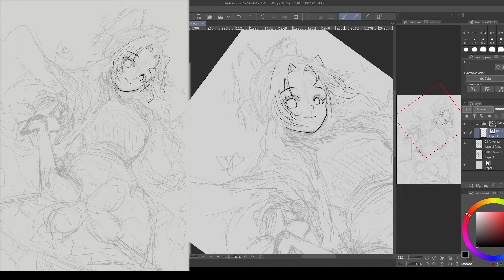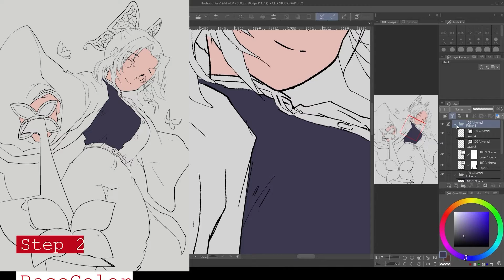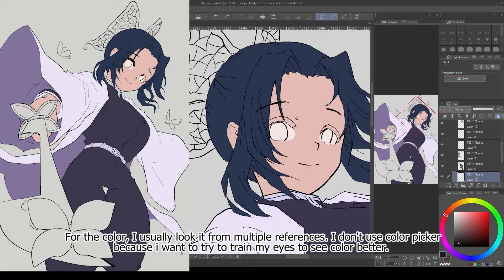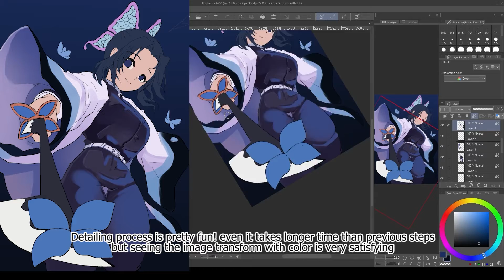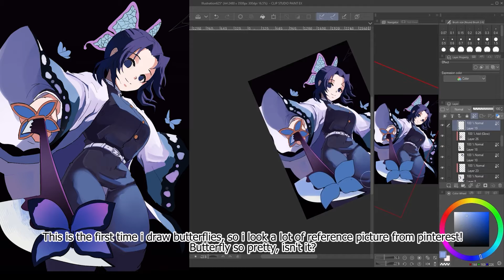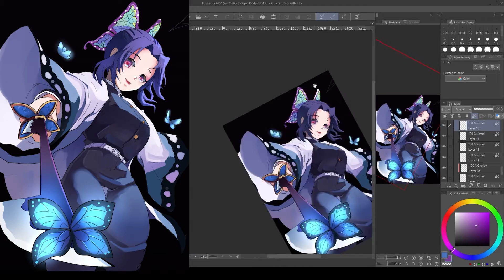[Speedpaint] Butterfly dance (Shinobu Kocho - Kimetsu no Yaiba)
Dancing along with Butterfly  in  the night of violet haze